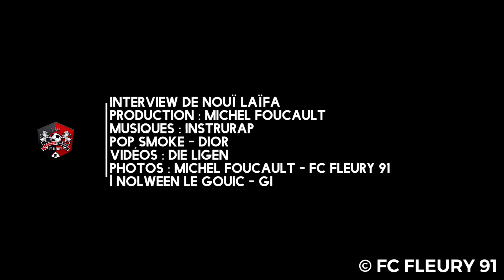INSTANT INTERVIEW (Épisode 7) avec Nouï Laïfa